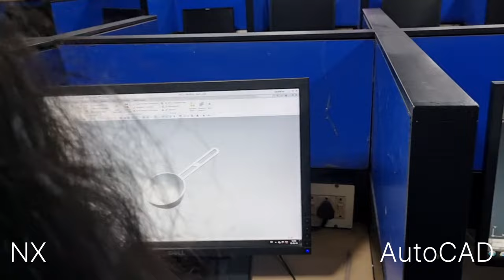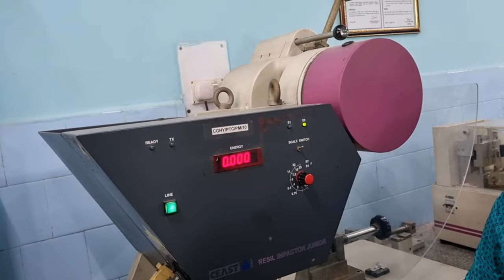EXPOSURE VISIT | CIPET | Central Institute Of Petrochemicals Engineering and Testing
Hello Everyone This video is about our experience in CIPET Guwahati.

CIPET : CSTS - Guwahati started functioning in the year 1999 & its own building complex at Changsari was dedicated to the Nation on 26th Sep 2002.

The centre is well equipped with the latest sophisticated modern plant and machinery for Design, Development of Dies and Tools, Plastics Processing, Testing and evaluation of plastics products and CAD/CAM/CAE facilities. The Testing laboratory has been Accredited by National Accreditation Board for Testing & Calibration Laboratories.

The main objectives of the centre are to develop skilled manpower for the plastics and allied industries through various Long Term Training Programs. From time to time the centre conducts a number of Short Term Courses / EDP / Tailor made programs / In-plant training programs etc. to create self-employment opportunities for the unemployed youths of the North Eastern Region.

The centre has well qualified and trained faculty / technical personnel to impart quality training to the entrepreneurs in the field of Plastics Engineering. It also engages expert Guest faculties drawn from reputed establishments / organizations on need basis to cater to the need of the participants.